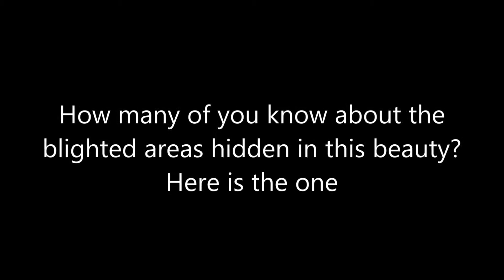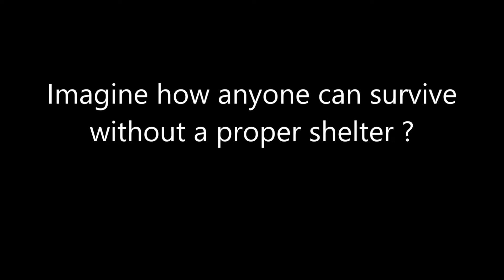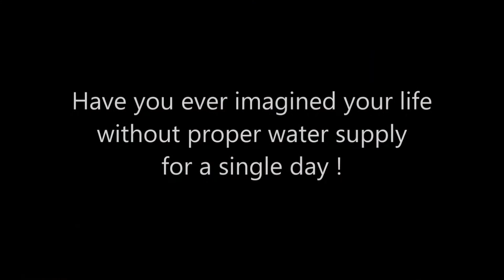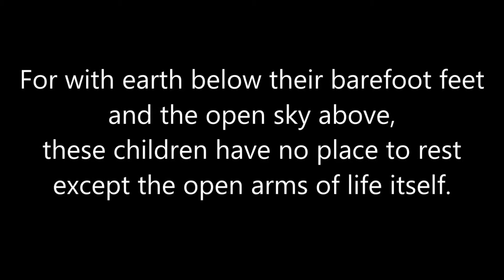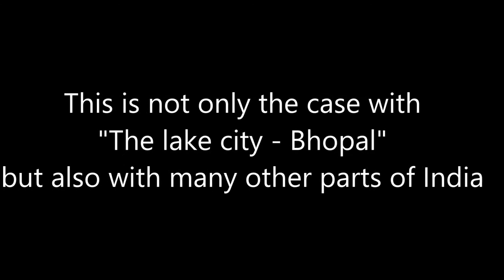unseen shades of the lake city